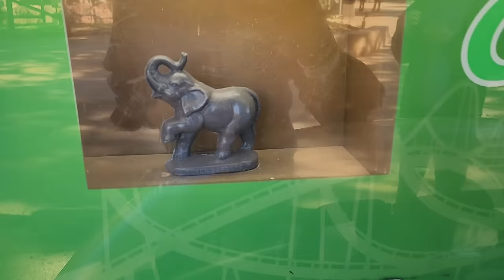Two very dramatic events on one trip that I'd rather not experience again.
One medical could have ended up with a delivery on board...and the other could have been a fire on board. Thank goodness it all ended well.